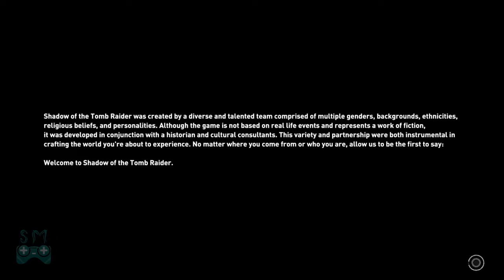Shadow of the Tomb Raider | PlayStation 4 | Oynanış Videosu | İlk Bir Saat